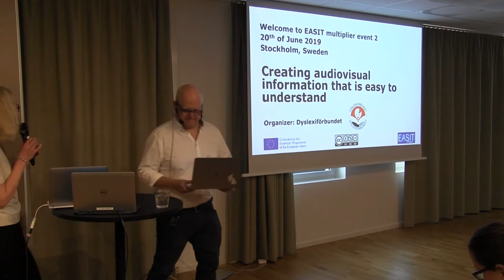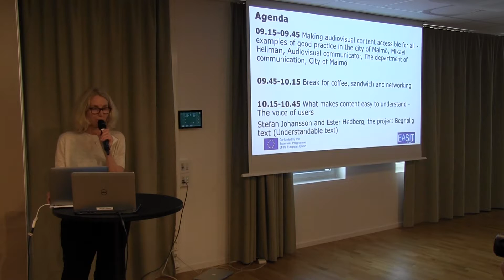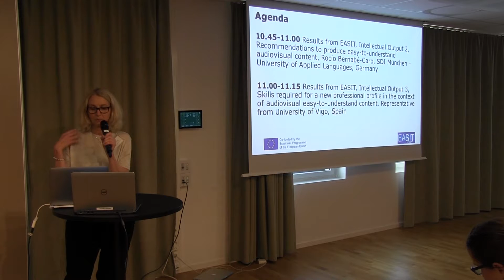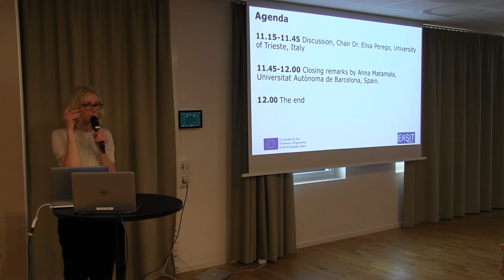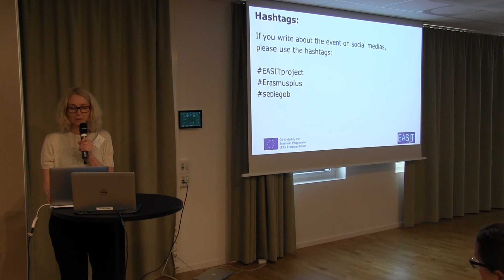EASIT ME2 O Berggren